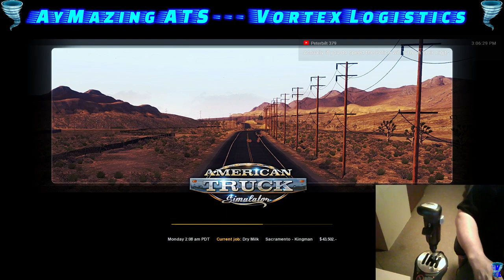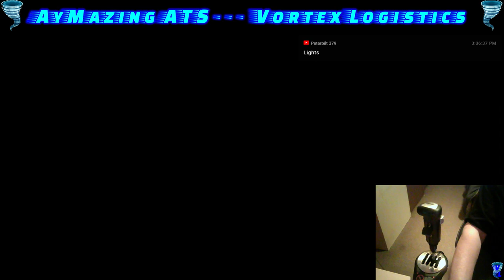Sundays Are For Trucking #16 | Shift Cam | American Truck Simulator[English]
Note: If I'm not saying anything that is because viewers are not chatting.

►My Gear:
TrackIR 5
Tech Affliction MegaShifter